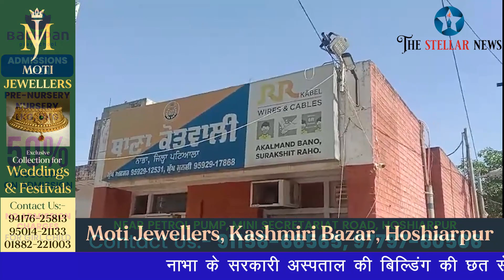संदिग्ध परिस्थितियों में 40 वर्षीय युवक का मिला शव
नाभा के सरकारी अस्पताल की बिल्डिंग की छत से एक 40 वर्षीय युवक का संदिग्ध परिस्थितियों में मिला शव। कोतवाली प्रभारी गुरप्रीत सिंह ने टीम के साथ मौके पर पहुंच घटना का लिया जायजा। पुलिस ने शव को कब्जे में लेकर आगे की कार्रवाई की शुरू। नाभा से जतिंदर कुमार की रिपोर्ट। 5 अप्रैल 2024